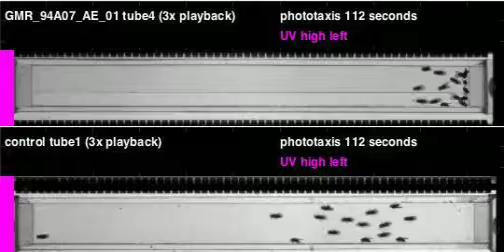GMR_94A07_AE_01_shi_Apollo_20111005T125611 phototaxis (seq4)